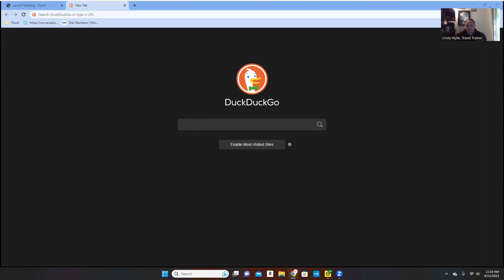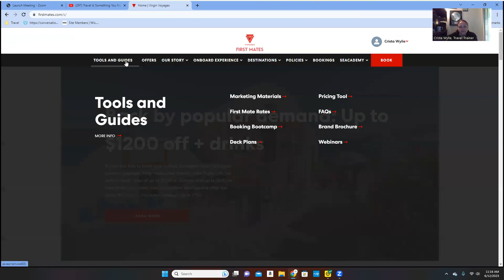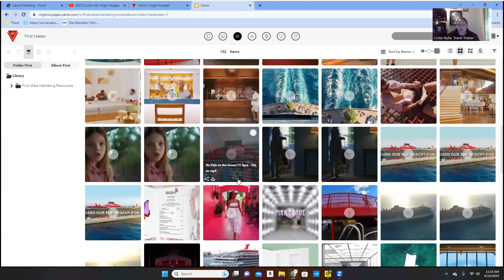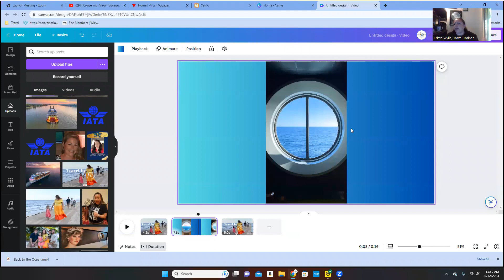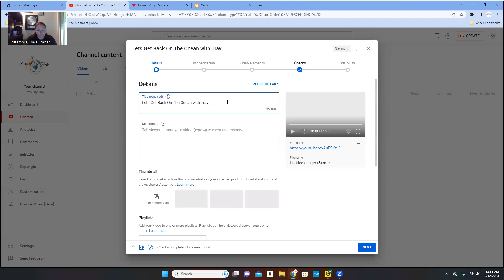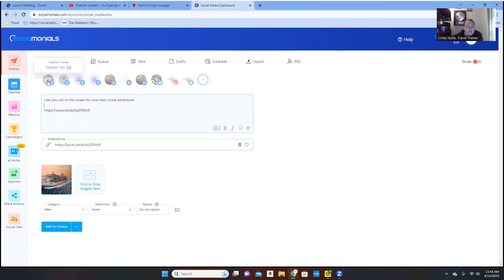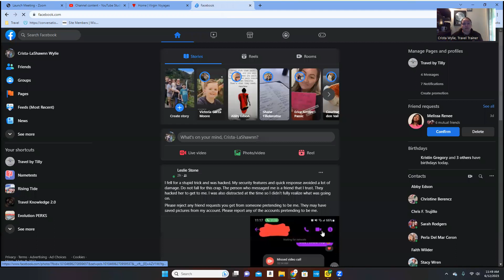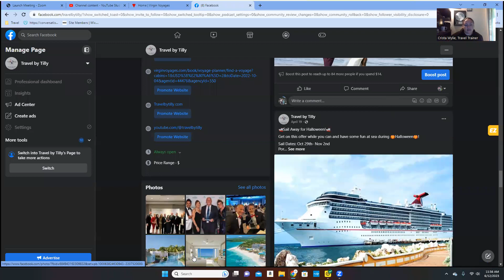How To: Marketing Cruises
How to use vendor/supplier digital marketing material to advertise cruises.